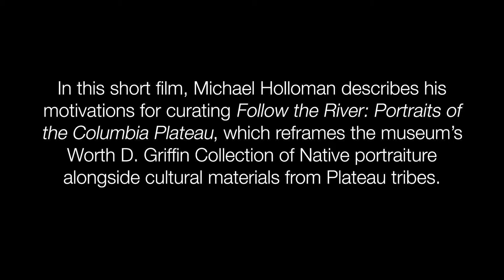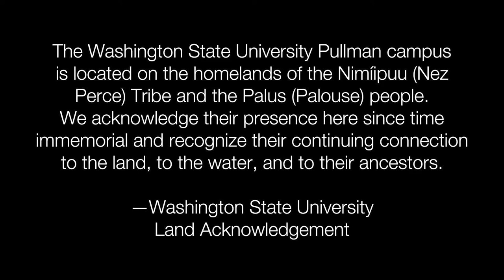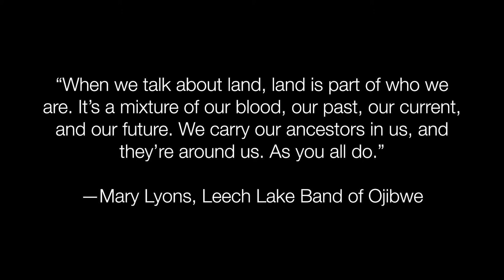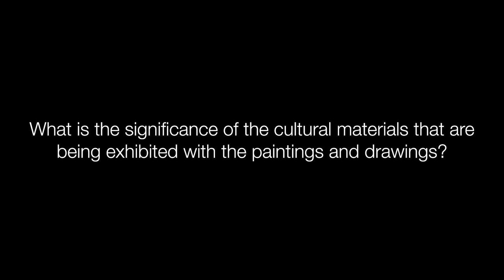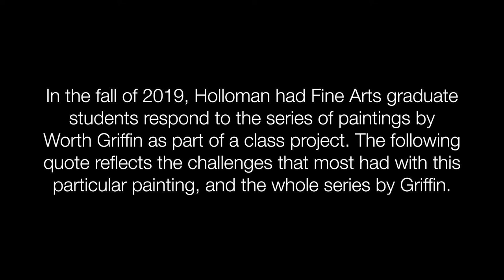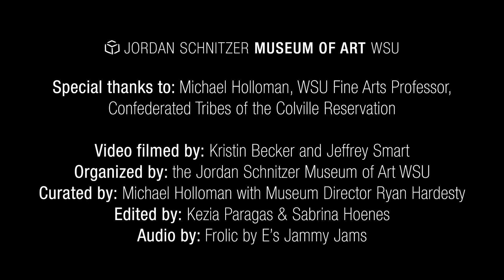Michael Holloman Interview with the Exhibition Follow the River: Portraits of the Columbia Plateau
Michael Holloman speaks about the exhibition Follow the River: Portraits of the Columbia Plateau, presenting portraiture of Plateau tribal members as commissioned in the mid-1930s by former WSC President Ernest O. Holland.